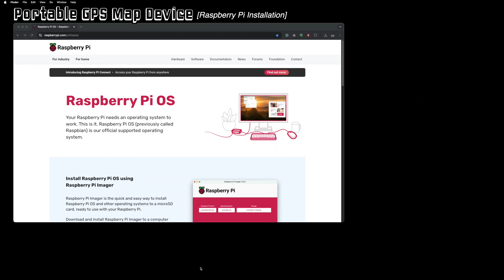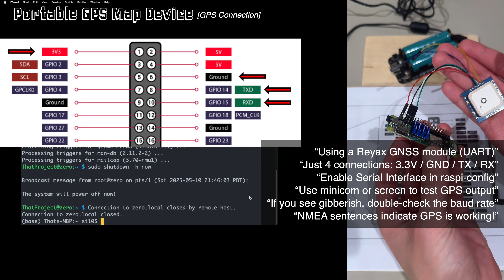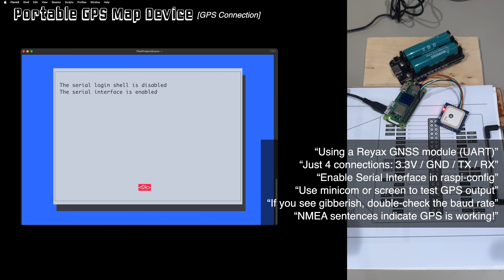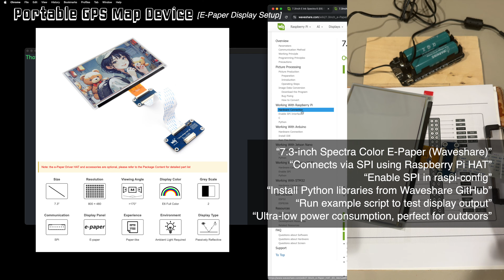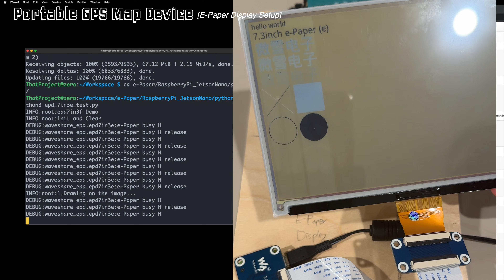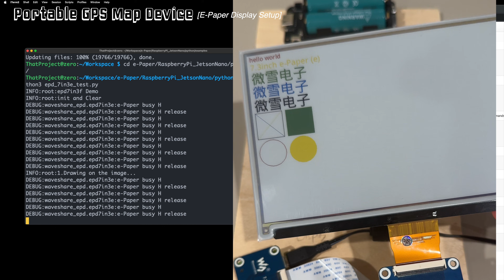Offline MAP, GPS Tracker with E-Paper Display | Raspberry Pi Zero 2 W Portable Map Project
In this project, I built a portable offline GPS tracker using a Raspberry Pi Zero 2 W, a 7.3-inch color E-Paper display, and a GPS module. The system runs entirely without WiFi or cellular — just preload the map and go!

You can use this project for hiking, biking, travel, or any outdoor adventure. It’s battery-powered, sunlight-readable, and fully open source. I walk you through the entire process: from setting up the Pi, connecting the GPS and E-Paper, to mounting everything on a wooden board for portability.

Hardware Used:
 - Raspberry Pi Zero 2 W
 - Waveshare 7.3-inch Color E-Paper
 - Reyax GNSS GPS Module
 - 2x 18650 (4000mAh) battery pack
 - Wooden board + standoffs (DIY-friendly)

Features:
 - Live GPS coordinate tracking
 - Visible in direct sunlight (E-Paper!)
 - Runs all day on battery

Software Highlights:
 - GPS data via UART serial
 - Python script to update screen
 - Screen only updates when location changes

In the next video, I’ll show how to add offline map tiles (MBTiles) to display your real-time location on an actual map!

[18650 Battery Shield]